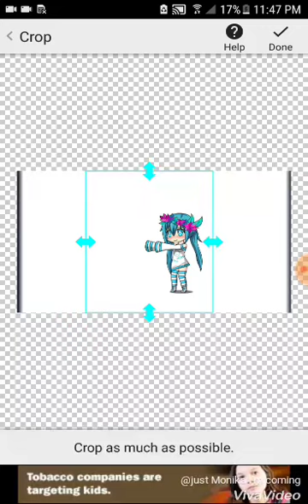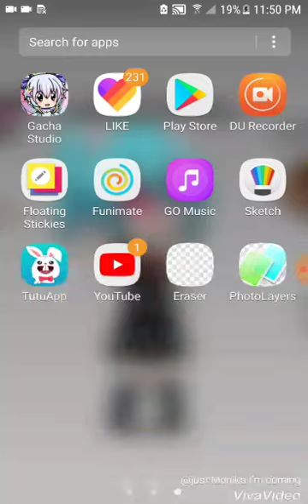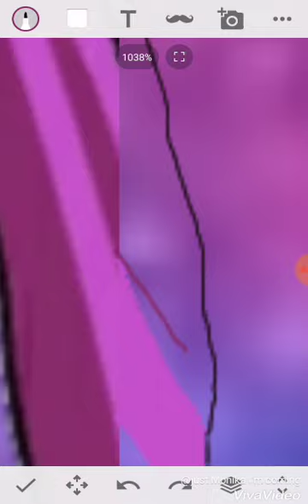Gacha studio speed edit